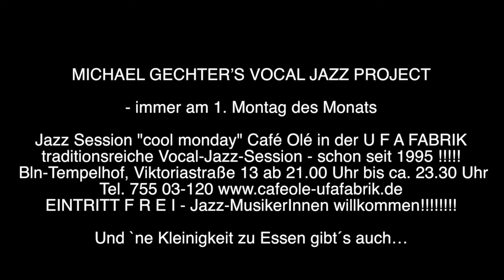MICHAEL GECHTER’S VOCAL JAZZ PROJECT Summertime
Michael Gechter, git.
Christine tenNapel, voc
Dieter Gützkow, b
Horst Sommer, dr

- immer am 1. Montag des Monats

Jazz Session "cool monday" Café Olé in der U F A FABRIK traditionsreiche Vocal-Jazz-Session - schon seit 1995 ! Bln-Tempelhof, Viktoriastraße 13 ab 21.00 Uhr bis ca. 23.30 Uhr Tel. 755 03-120 EINTRITT F R E I - Jazz-MusikerInnen willkommen!

Und `ne Kleinigkeit zu Essen gibt´s auch…